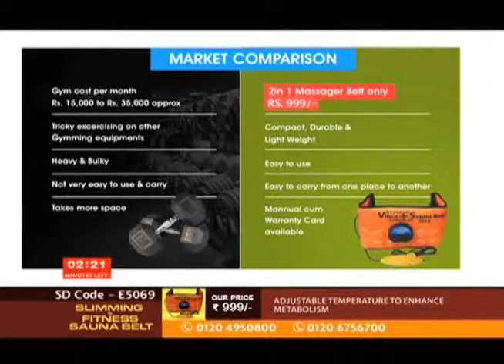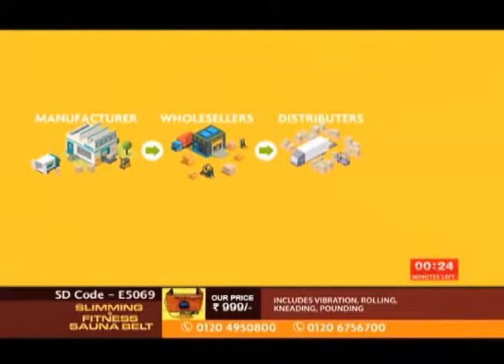Slimming and Fitness Sauna Belt@999 S&H199